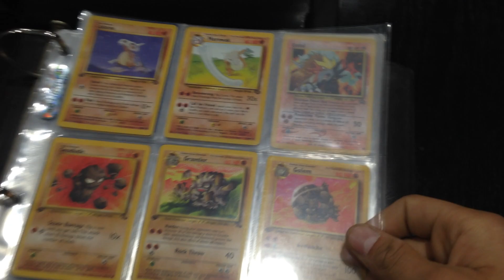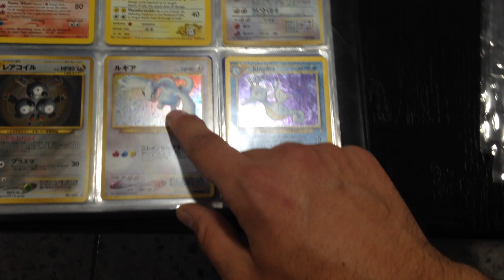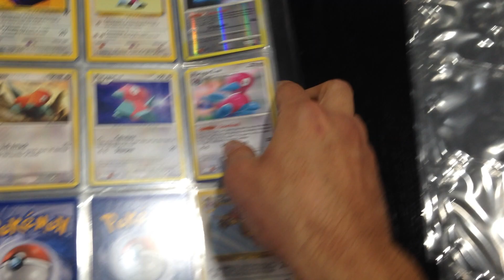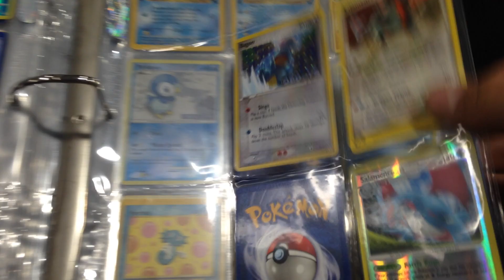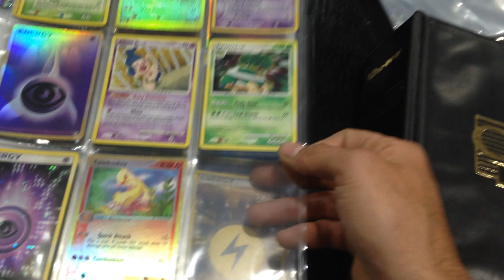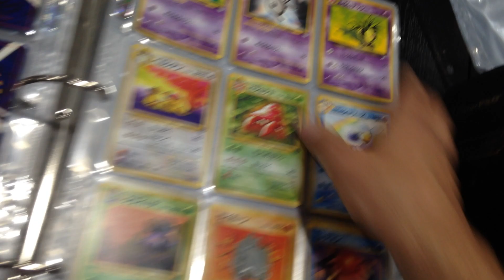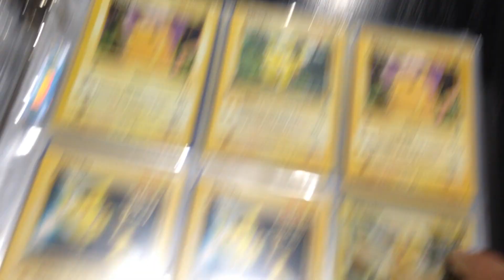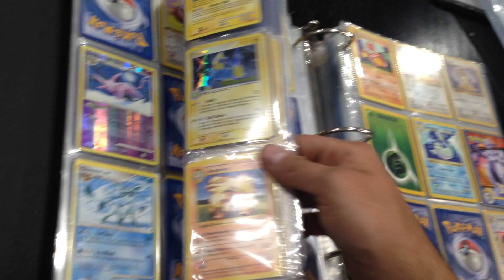FOUND MY OLD POKEMON CARD BINDER! AMAZING CARDS!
found my old pokemon card binder, was really fun to go though it!

T-Shirts ►  FIND ME ON POSHMARK "STAYGREAT"